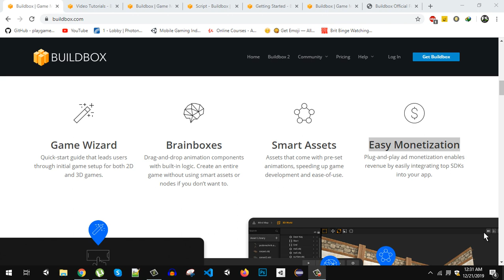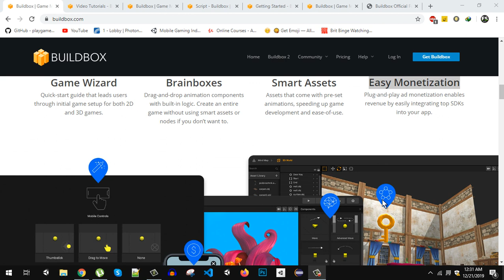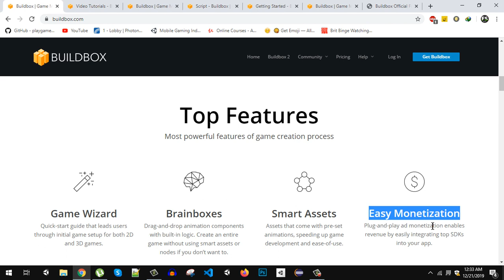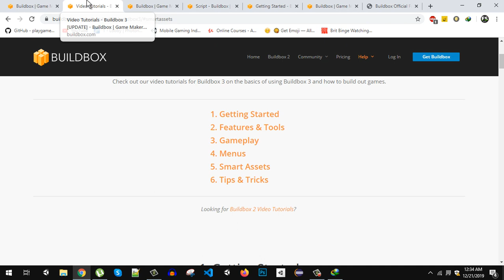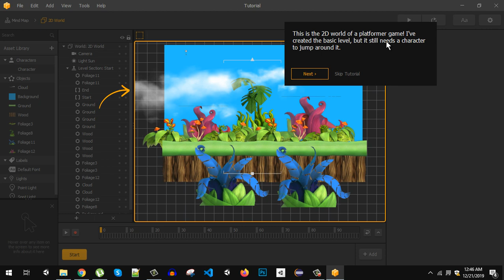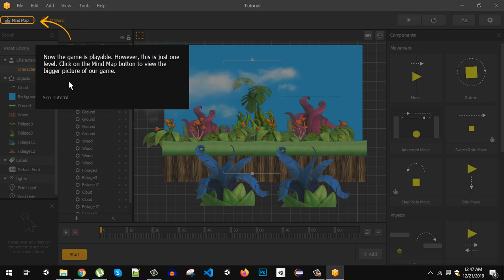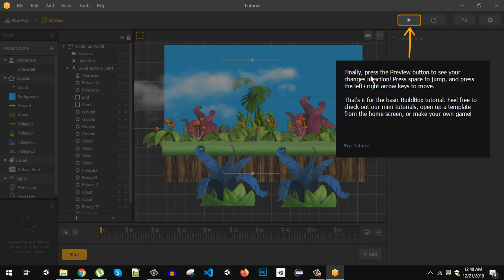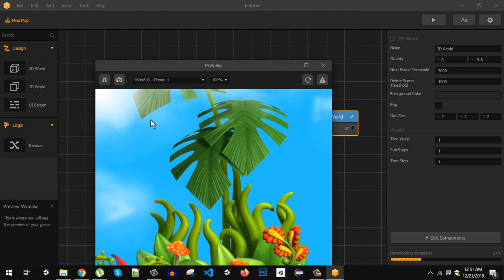BuildBox Game Engine is now Free [Officialy]!!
BuildBox just Released its Free Version .

Buildbox is No-code development platform focused on game creation without programming, coding or scripting. The core audience for the software is entrepreneurs, designers and other gaming enthusiast without prior game development or coding knowledge. Buildbox was founded by Trey Smith in August 2014.